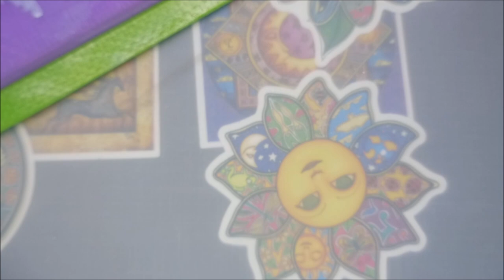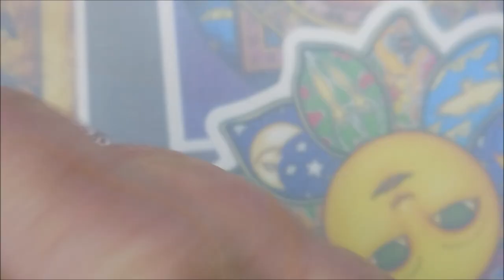Essence Flamingold ~ Aliexpress Acrylic Plate XY-L08 ~ Stamped Mani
Tina

Peel Off Base Coat:
Peeleze:

32 pc set Acrylic Stamping Plates: